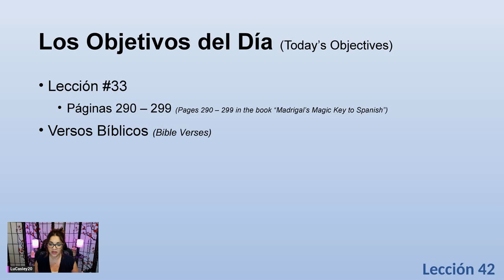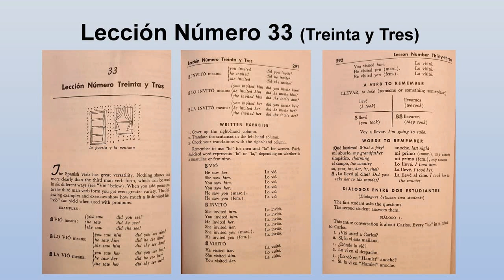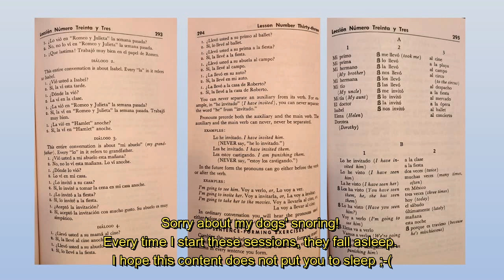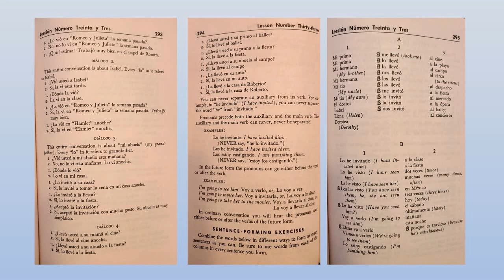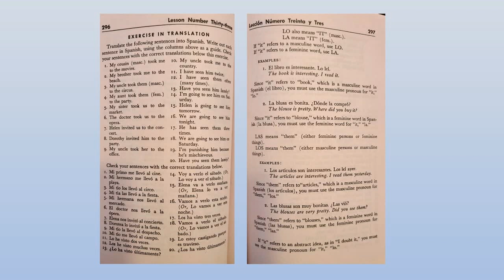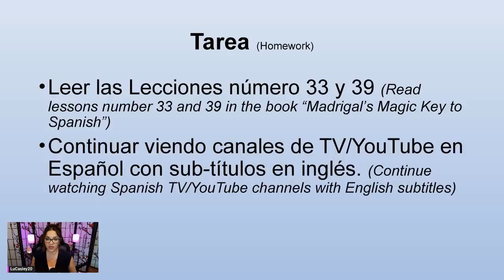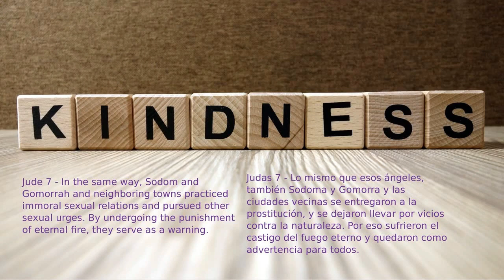HOW to Spanish in 15 minutes - Speak Spanish with Confidence: Interactive Spanish Speaking Lesson 42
Welcome to my Spanish language video, inspired by the book "Madrigal's Magic Key to Spanish"! In this video, we will go on a journey through the fundamentals of the Spanish language, using the proven techniques outlined in this classic language-learning book.
I will guide you through each chapter of the book, providing clear explanations and examples to help you master key concepts such as grammar, vocabulary, and pronunciation. Also included are plenty of interactive exercises and practice opportunities, so you can reinforce your skills and build your confidence in speaking Spanish.
With "Madrigal's Magic Key to Spanish" as our guide, we will cover essential topics such as verb conjugation, sentence structure, and common conversational phrases. We will also explore Spanish culture and customs, giving you a deeper understanding of the language and the people who speak it.
Whether you're a beginner just starting out on your language-learning journey, or an intermediate learner looking to solidify your skills, this video is for you. By the end of our journey together, you will have a strong foundation in Spanish and be well on your way to becoming a fluent and confident speaker.
So grab a copy of "Madrigal's Magic Key to Spanish" @ and let's get started on this exciting adventure to mastering the Spanish language!